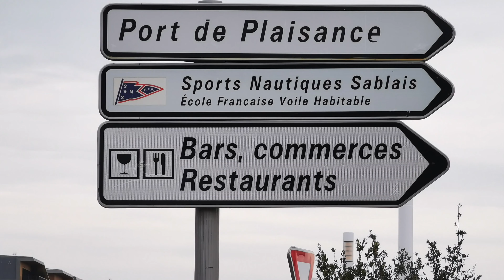Es wird Frühling - go 2021!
Unser schönster Frühlingsbote - die neuen Yachten werden ausgeliefert! Wir sind bereit - für die Yachtcharter-Saison 2021 in der Ostsee, in Kroatien und auf Mallorca